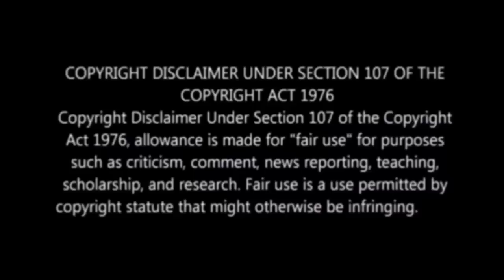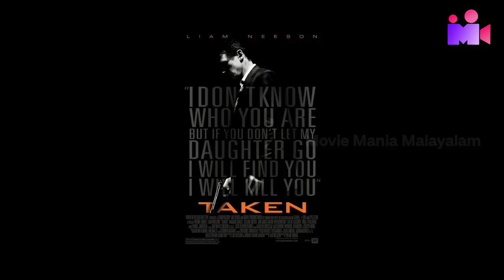Copied Mass Scenes In Malayalam And Tamil | Mohanlal | Vijay | Jeethu Joseph |Movie Mania